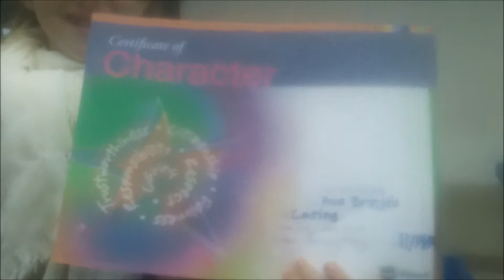amb flag ceremony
Hermosa Valley School